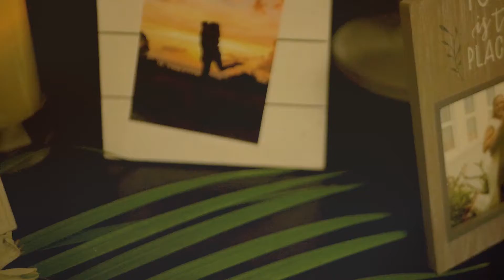Joe and Saran's Wedding Video.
This is the wedding video about my friend Joe and Saren. Congratulations on your wedding.
I know that the family can be together forever.